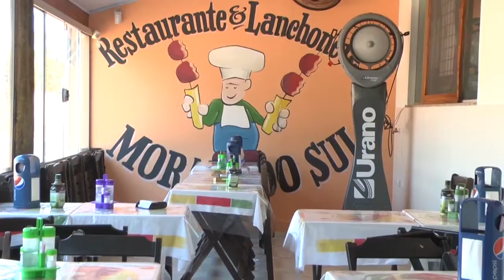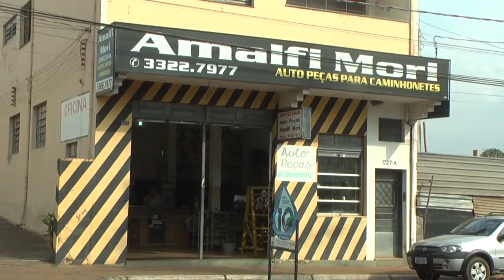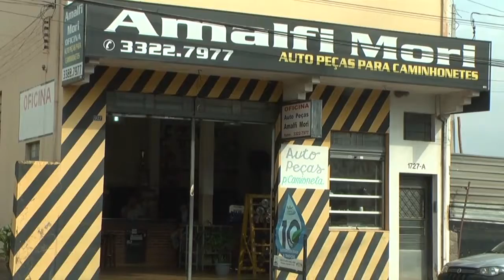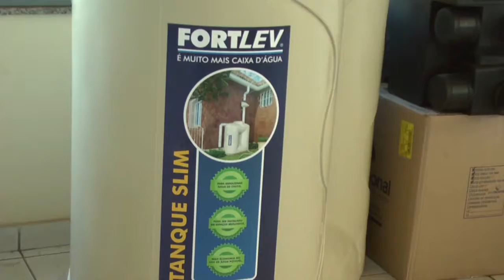Campeonatos Futgrama 2016 - II Semestre: Dia 10/11/2016 - Categoria Quinta Noturna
Jogo:
- Campo 3 - 20h – QUINTA NOTURNA – Ricardinho Automóveis x Arroz Sano

Data do Jogo:
10/11/2016

Local:
Sede de Campo do Clube Náutico Araraquara

Programa exibido na TV Circulando canais 14 (digital) e 99 (analógico) da Net.